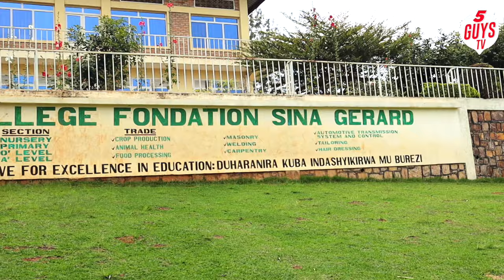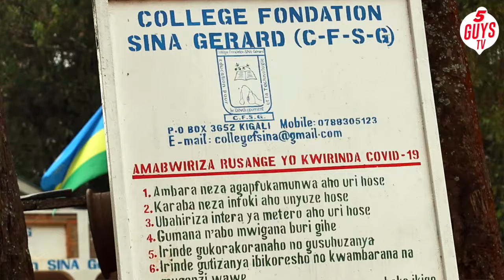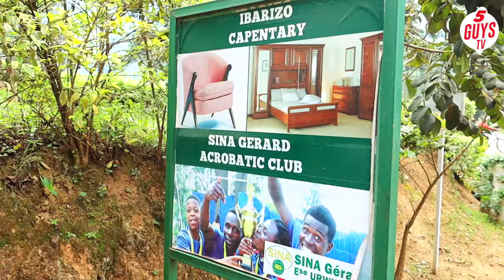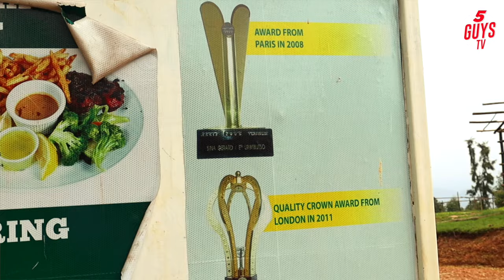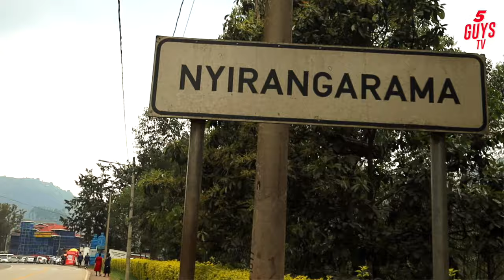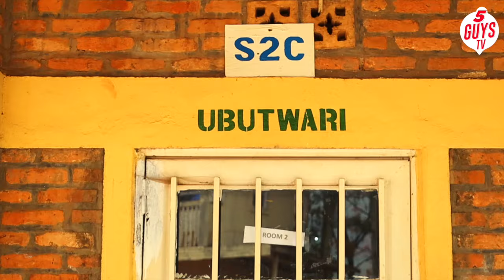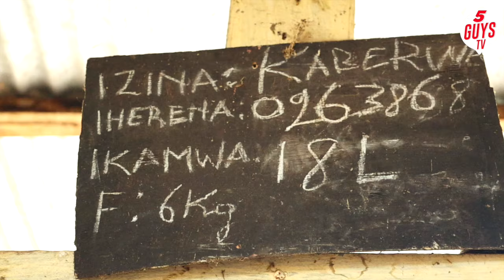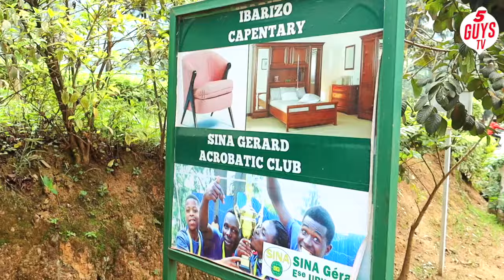Murugo Kwa SINA GERARD🔴Umva impamvu 5 zatumye HADJI Ahomba| Inkoko zanjye zambara linette🙄NI MUMUTWE